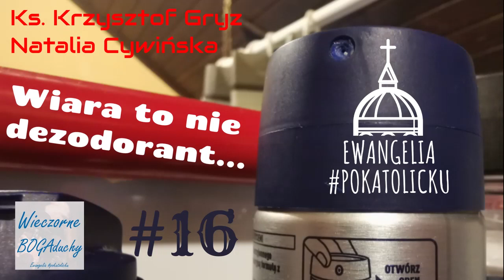Wieczorne BOGAduchy - odcinek 16 - Wiara to nie dezodorant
Czy czujesz Boga? A może z wiarą nie chodzi o to żeby ją czuć, ale w nią wejść? Bardzo ciekawa dyskusja ks. Krzysztofa i Natalii na temat roli emocji w przeżywaniu wiary! Zapraszamy na 16 odcinek Wieczornych BOGAduchów!